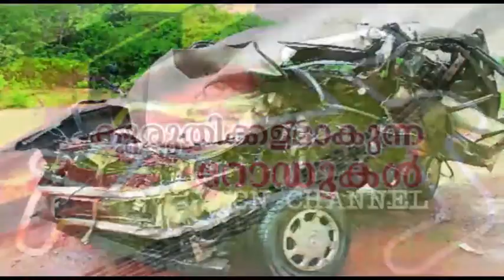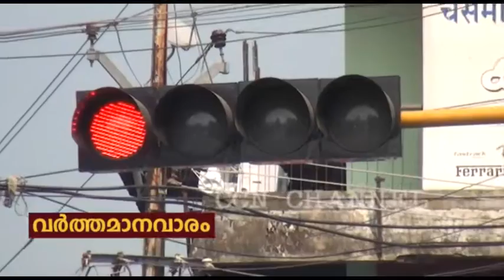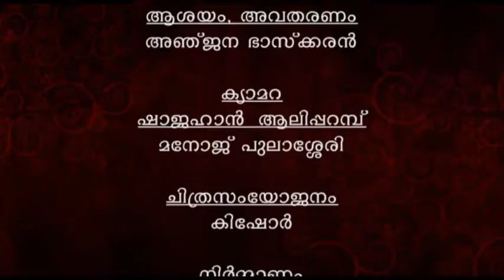Road Accidents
വർത്തമാനവരം: എപ്പി 2
കുരുതികളമാകുന്ന  നിരത്തുകൾ